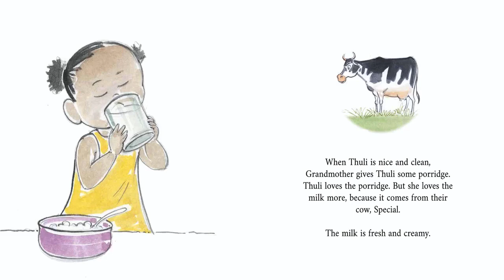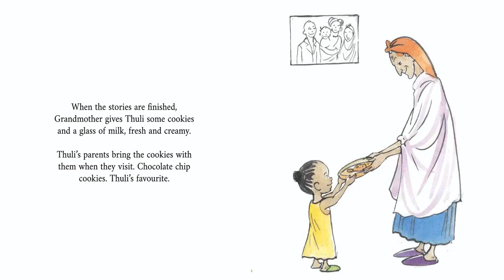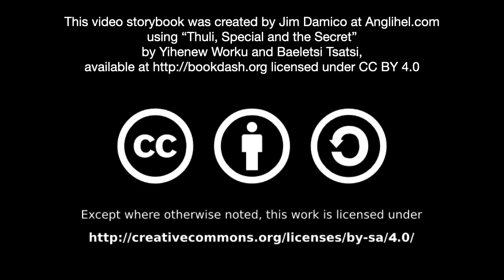[5.9] - Thuli, Special and the Secret - (read aloud video story book @ Anglihel.com)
Thuli, Special and the Secret
by
Baeletsi Tsatsi (Writer)
Dali Gaga (Designer)
Monique Whitaker (Editor)
Yihenew Worku (Illustrator)

Thuli has the cookies. Special has her eye on the cookies. What’s their secret?

Read by Torri Holder

"Thuli, Special and the Secret" by Baeletsi Tsatsi, Dali Gaga, Monique Whitaker, Yihenew Worku